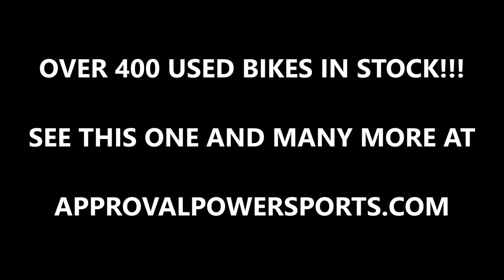2009 used yamaha r6 crotch rocket for sale u1941